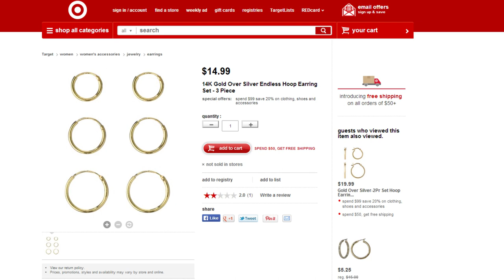Sensual Jewelry: Body Chains and Leg Chains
This episode of Sensual Sessions I explore jewelry that frames a feminine figure. How do I bring attention to my curves? Decorate my strengths? Desire Girlato, owner of Armed Jewelry has a few suggestions and wisdom in store ***get it***.

Armed has been featured in Elle Canada, Flare and Toronto Life. Desire's one of a kind pieces have been worn by:

Julia Taylor Ross - Saving Hope
Annie Clark - Degrassi
Shenea Grimes - 90210

In this episode, she gives your girl the official Midas touch! What are some of your fav feminine pieces? What pieces did you recently chuck on your sensual journey?